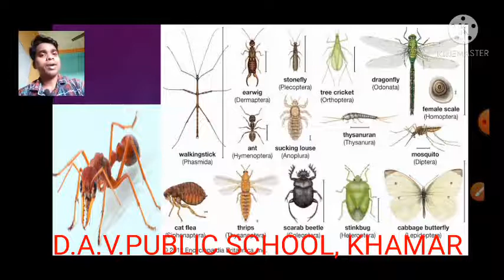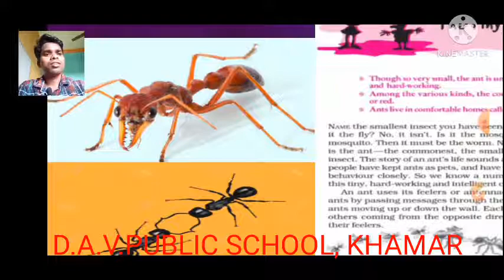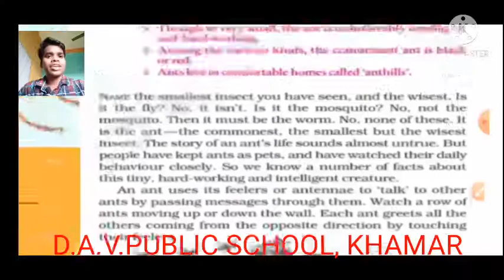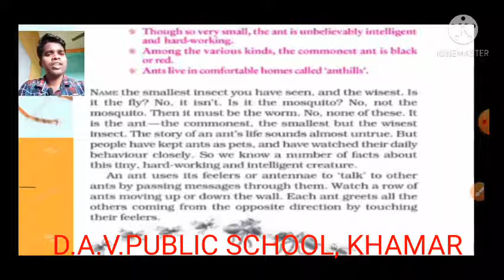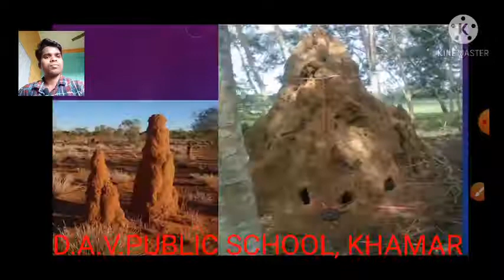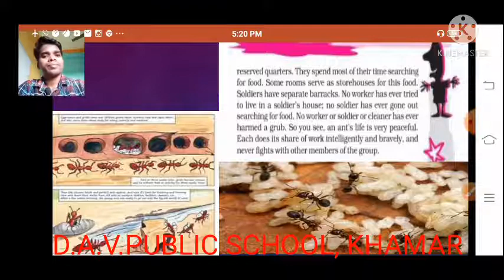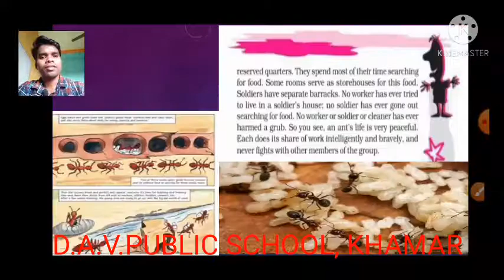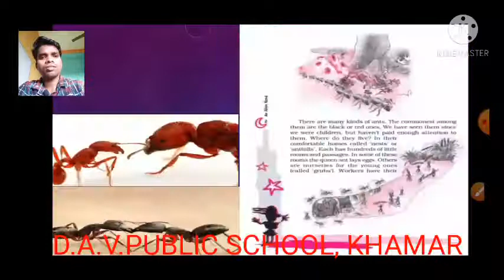DAVPS STD7 ENGLISH (STORY) CH1 - THE TINY TEACHER (PART-1) - 28-05-21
ENGLISH (STORY) CH1 - THE TINY TEACHER (PART-1)